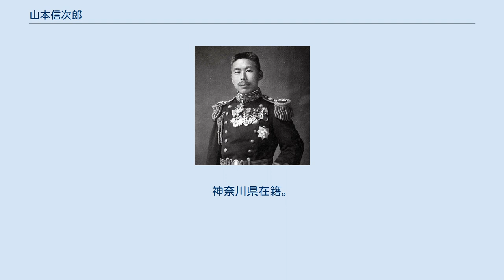山本信次郎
山本 信次郎（やまもと しんじろう、1877年（明治10年）12月22日 - 1942年（昭和17年）2月28日）は日本の海軍軍人（最終階級は海軍少将）、カトリック教会信者。
正三位勲二等功五級。
族籍は神奈川県平民。
 山本は父・庄太郎と母・ミツの次男として相模国鎌倉郡片瀬（現・神奈川県藤沢市片瀬）で生まれ、小学校卒業後、暁星中学校に入学した。
暁星中学校は禁教令廃止後に開設されたカトリック教会系の学校であるが、当時はキリスト教に対する敵視が根強く、彼も当初は侮蔑を抱いていた。
だが学校を運営しているマリア会の修道士と過ごしているうちにキリスト教を次第に理解するようになる。
 信次郎は父にカトリックを学ぶ許可を得ようとしたが大反対を受けた。
父は寺の檀家総代を務めていた。
彼は諦めず父を説得し、三度目でようやく許可を得て校長であるアルフォンス・ヘンリック神父のもとで要理を学び、1893年（明治26年）12月24日、クリスマス前夜に洗礼を受けた。
洗礼名は「ステファノ」。
卒業目前、彼は進路に悩み、その相談をヘンリック神父に持ちかけ、神父から軍人を志すように薦められた。
 1898年（明治31年）、海軍兵学校を卒業（26期、席次は59名中17番）。
1900年（明治33年）、海軍少尉に任じ、累進して海軍少将となる。
1903年（明治36年）、兄・百太郎方より分かれて一家を創立した。
海軍士官として日露戦争に参戦し、日本海海戦には旗艦「三笠」分隊長として参戦。
秋山真之とニコライ・ネボガトフ少将の降伏交渉ではフランス語で通訳した。
 1909年（明治42年）、海軍大学校を卒業し、東郷平八郎附属副官、イタリア大使館付武官などを歴任し、1919年（大正8年）から1937年（昭和12年）まで東宮御学問所御用掛として当時、皇太子であった昭和天皇に仕え、1921年（大正10年）、ヨーロッパ5カ国訪問に付き添い、ローマ教皇ベネディクトゥス15世との会見実現に尽力した。
また、政府との仲介を務め、神社参拝問題の解決に努め、教皇庁特派使節としてピウス11世に謁見し、南洋諸島の宣教者問題の解決に尽くした。
 1938年7月、教皇ピウス11世の代理としてブラジルに派遣され、 サンパウロ市にて、初海外派遣の日本人宣教師として1923年から1940年の死去までブラジルで活躍した中村長八神父に「大聖グレゴリオ勲章」を授与した。
 カトリック信者として信仰生活を送り、教会の諸行事に参加し、各教会、各修道会に土地を寄進。
牛込田町の自宅を開放し、青少年を育成する公教会青年会を設立、のちに全国的組織へと発展させ、「カトリック新聞」の前身である「カトリック・タイムズ」を創刊した。
1942年（昭和17年）死去。
 趣味は読書。
宗教はカトリック教。
1906年（明治39年）、吉原重俊の次女、千代子（後にカトリック教会の洗礼を受ける）と結婚し、三男二女を儲ける。
 住所は東京市麹町区下六番町、牛込区市谷田町。
神奈川県在籍。